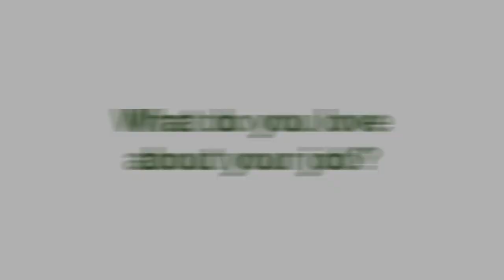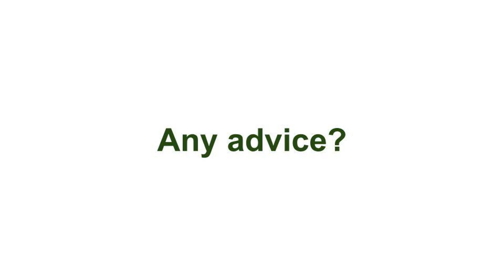Rochelle Gandour-Rood, Education Outreach Manager | Me and My Job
Meet Rochelle Gandour-Rood, Education Outreach Manager with Tacoma Public Utilities. They support the educational outreach and workforce development goals of their organization.They do this through organization of outreach events, school visits, and tours of TPU facilities to teach the public about the environment and organizational goals. To read more about their job and career path check out her job profile on our website in Education!